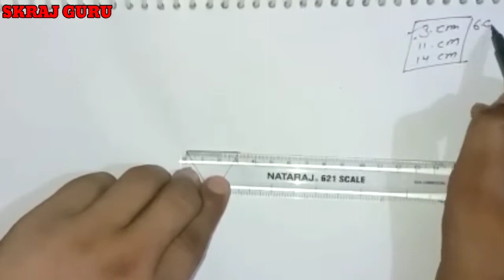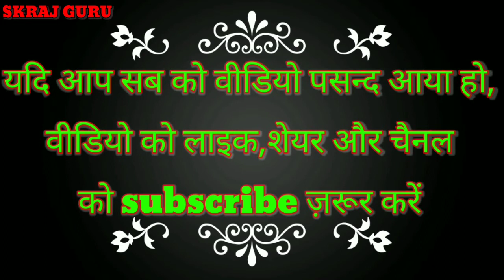Easy 3D illusion Drawing tutorial/How to draw 3D triangle easily/Easy /3D Drawing/ /Drawing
How to draw 3D triangle in a easy way/3D triangle Drawing/3D Drawing/ / triangle/Drawing/art

hii friends welcome back 🔙 to our channel:- skraj guru

   --:I am Santosh Kumar:--

about this vedio:- Dosto aaj es video ke madhiyam se easily 3D star banana sikhenge

1.how to draw an impossible 3D star step by step
2.Easy 3D Drawing tutorial
3. Easy 3D illusion Drawing tutorial
4.3D Drawing
5.3D triangle Drawing
6. how to draw 3D triangle easy
7.how to draw 3D Drawing
8.3D art Drawing
9.how to draw 3D star
10.3D five star Drawing
11. how to draw